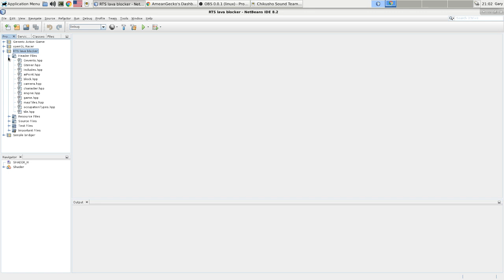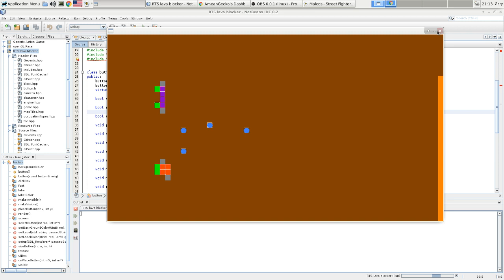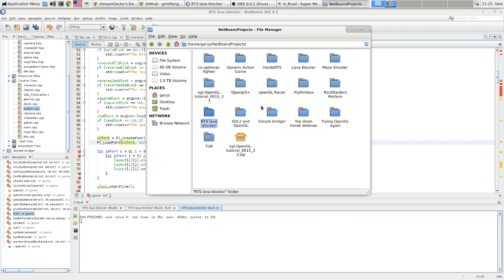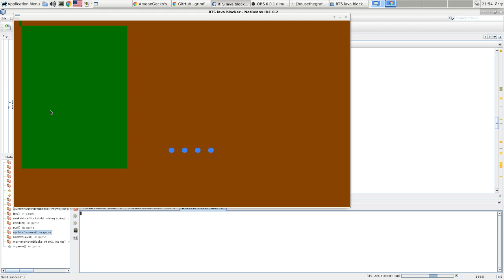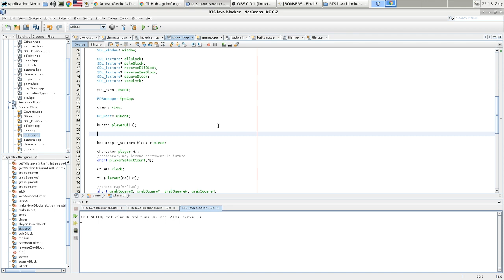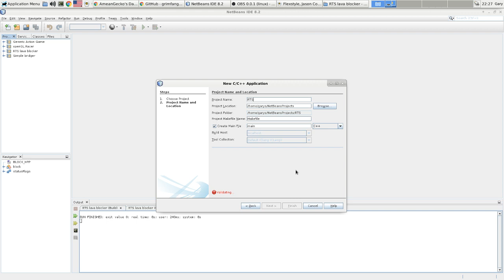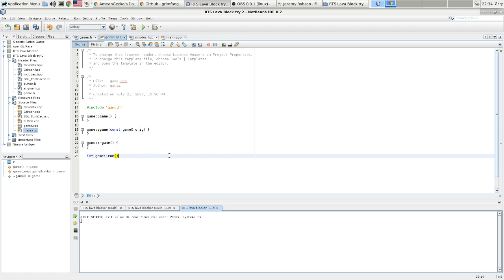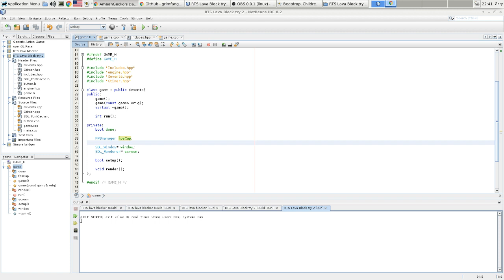Puttering around because I can't think of anything else.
Puttering around, attempting to salvage some old code. It goes badly.